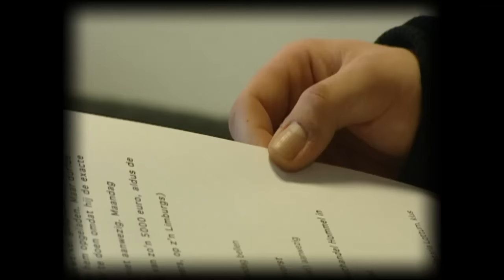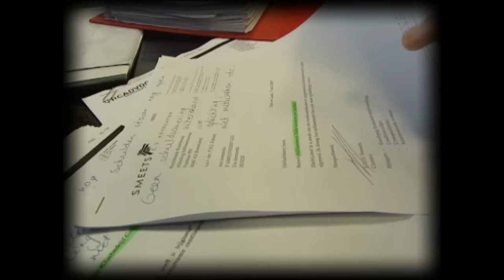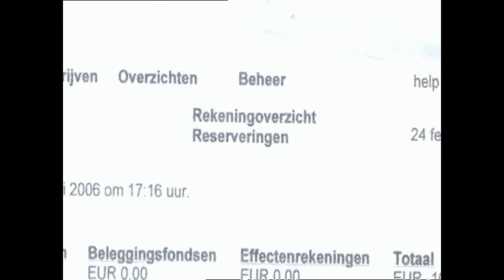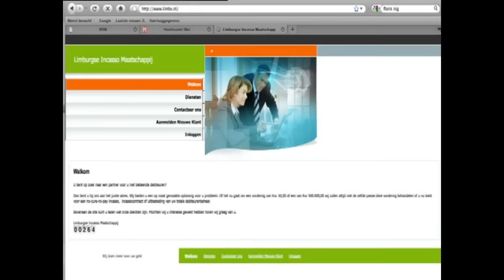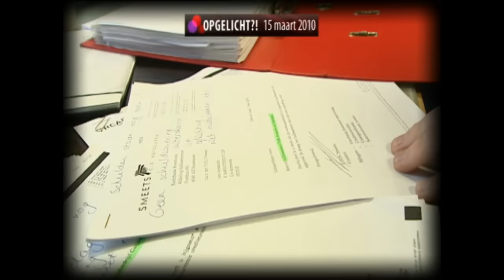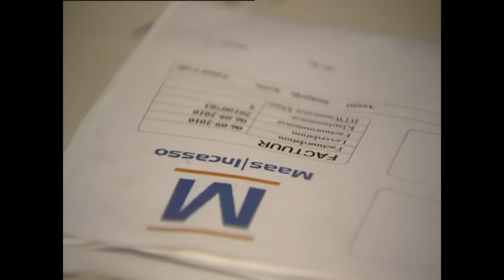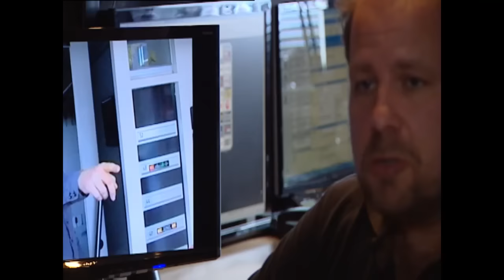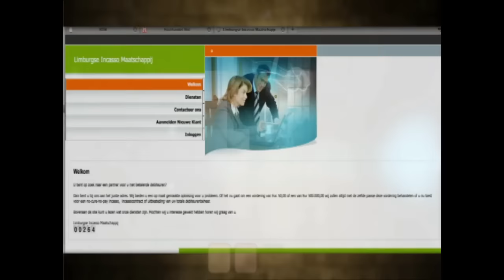Opgelicht - Leon Cuijpers - Venlo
Bij ons in Venlo bekend als Leon (Beer) Cuijpers, beruchte oplichter. Hier in Limburg maakte hij al talloze slachtoffers. TV Programma Opgelicht besteedde tussen 2010 en 2015 maar liefst 3 x aandacht aan hem.